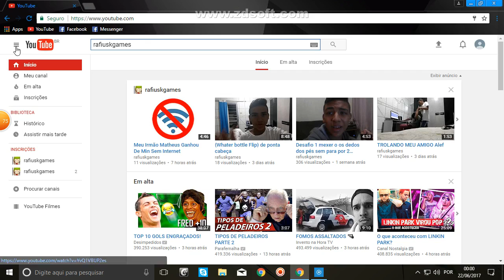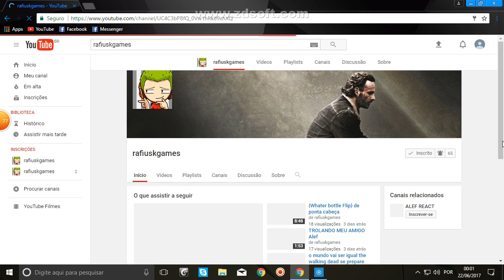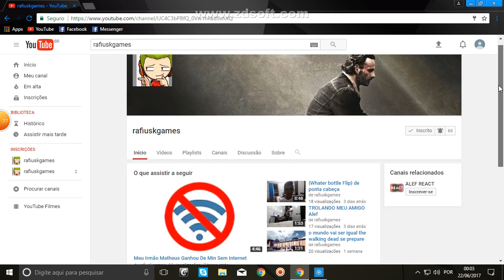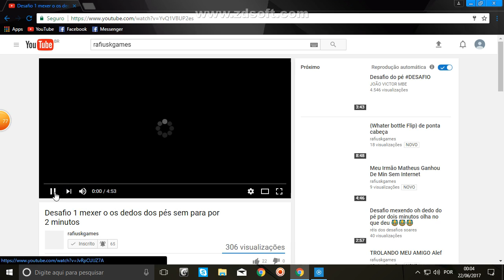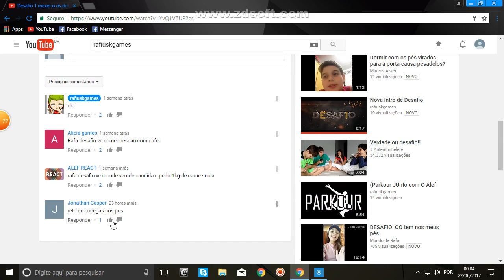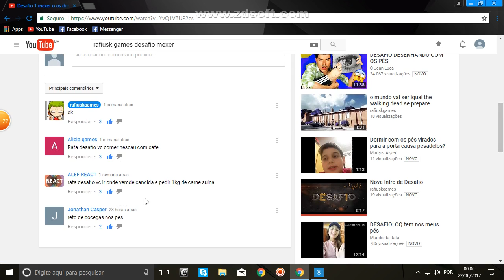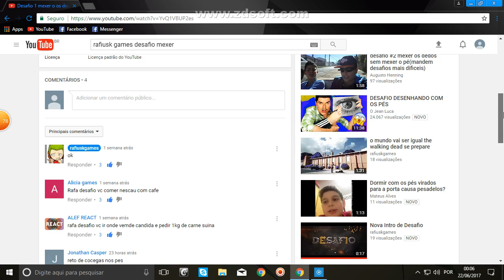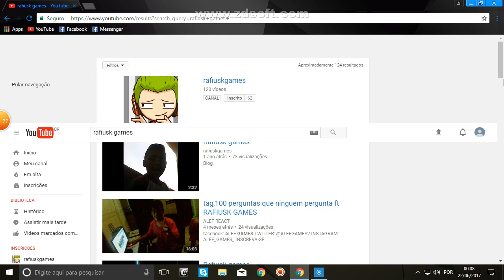Galera Muito Obrigado Achegar (65 Inscritos)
Canal   Alef React

meu feceebok Raphael correia

meu skype rafiusk_ you tube